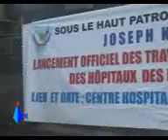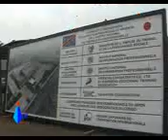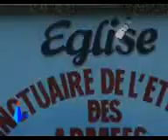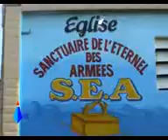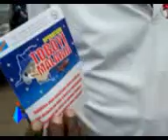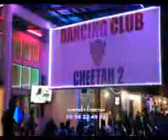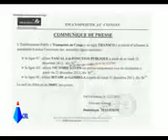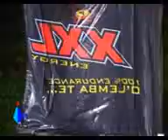CNL Edition du 13 décembre 2013